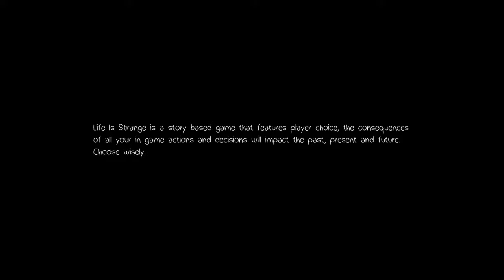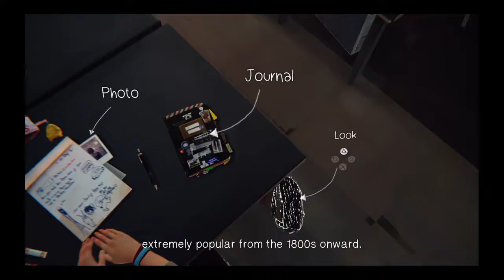CRAZY psychopath trying to kill a girl| Life Is Strange Ep. 1